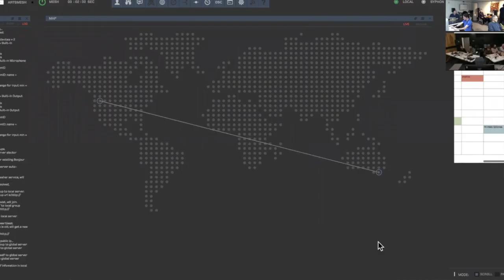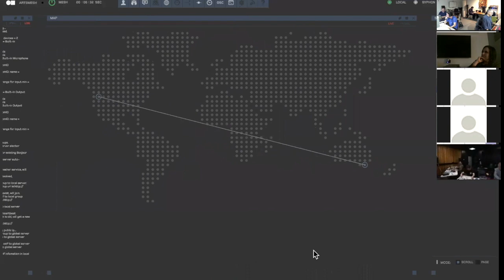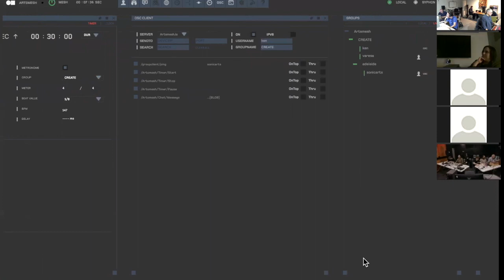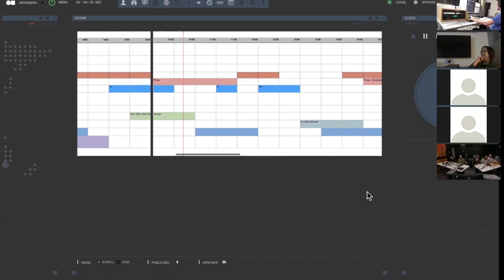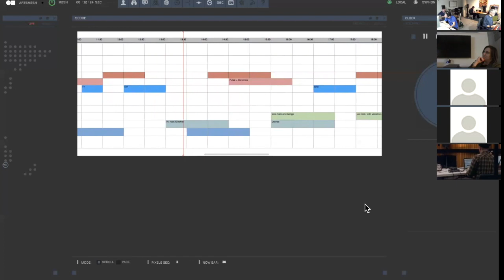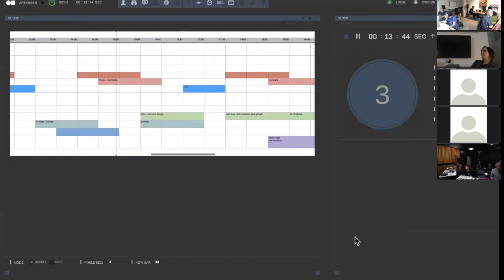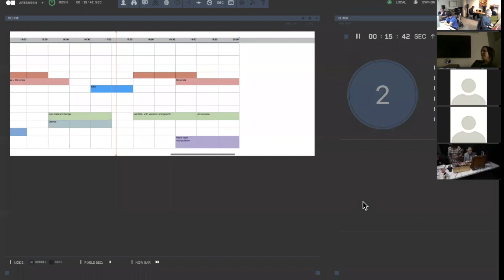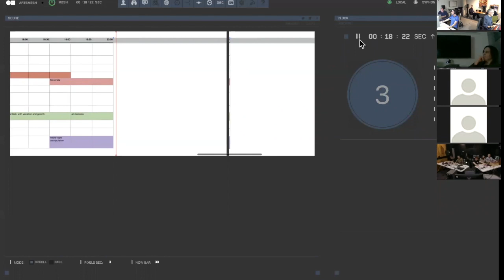University of Santa Barbara and Univ of Adelaide (Elder Conservatorium). NowNetArts Concert 2019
Networked Electronic Music Class Collaboration.

In Santa Barbara, Varese Studio, CREATE, UC Santa Barbara:
Ken Fields: video/zoom conference computer, broadcast.
Rodney Duplessis: Artsmesh operator, ableton recording.
Raphael Radna: VCV rack software synth, korg nano controller
Stewart Engart: Analog synth
Kramer Elwell: max msp sequencer

In the Adelaide location at Studio 4, Elder Conservatorium:
Stephen Whittington: EMS VCS3, video mixing
Sebastian Tomczak: Laptop, Ableton Live, Eurorack, video mixing
Dylan Cooper: Tape loops and Microkorg
Anders Bogdanowicz: Laptop, Ableton Live, OP-1 Synth
Samuel Lilburn: Laptop, Ableton Live, Push